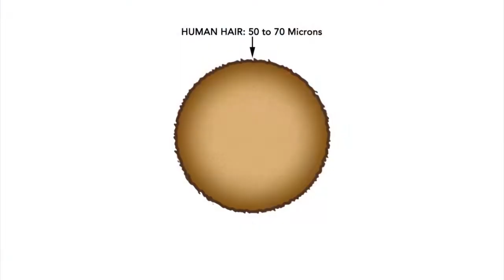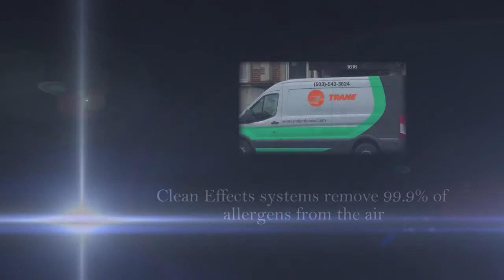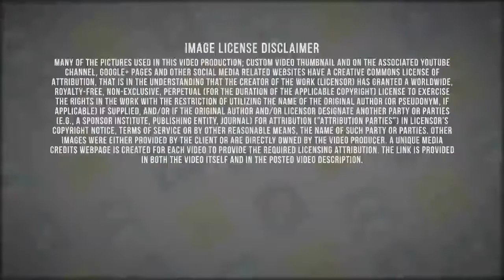Forest Grove Oregon-HVAC Quality Services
Heating, ventilation, and air conditioning includes both the exchange of air to the outside as well as circulation of air within the building. It is one of the most important factors for maintaining acceptable indoor air quality in buildings.
 Trane equipment and systems can be found in more than half of all commercial buildings in North America. Forest Grove, Oregon, in Washington county, is 5 miles W of Hillsboro, Oregon and 21 miles W of Portland, Oregon. As of the year 2000 census, 17,708 people lived in Forest Grove. Forest Grove was first settled in by European decedents in the 1840s. Prior to that, it was inhabited by the Kalapuya Native Americans. The first post office of the area was established on February 1, 1850 and Abigail Smith became the first postmaster. The city adopted its present name on December 31, 1858. Forest Grove was platted in 1850 and incorporated in 1872. Columbia NW Heating in business over 25 years The Trane brand is the most recognized, most preferred and most highly rated brand of residential heating, cooling and ventilation. The efforts of Trane are to earn that confidence begin in the design labs and manufacturing sites where our residential systems are created. And that confidence is reinforced when we sit down at a customer's kitchen table to make sure the system we help them select will not only meet but exceed their expectations for comfort and energy-efficiency. Trane offers a broad range of energy-efficient heating, ventilation and air conditioning (HVAC) systems; dehumidifying and air cleaning products; service and parts support; advanced building controls and financing solutions. Trane systems and services have leading positions in premium commercial, residential, institutional and industrial markets; a reputation for reliability, high quality and product innovation; and a powerful distribution network.